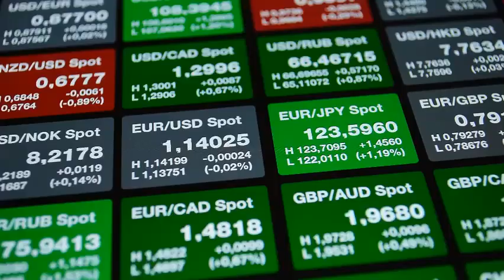Copy of 750 000 Rooms 11 Square Feet 400 online video cutter com